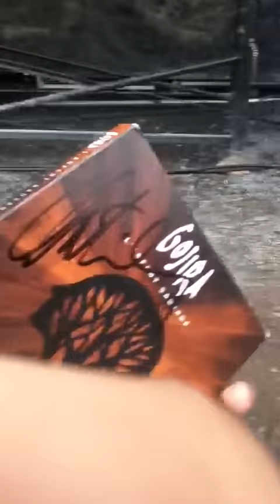Gojira Heavy MTL, Christian Andreu signed my album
The guitarist of gojira just came and signed my album l'enfant sauvage at Heavy MTL !